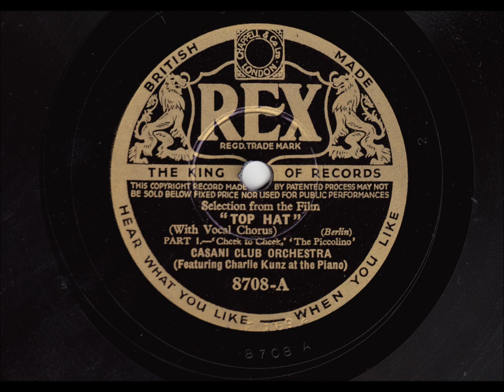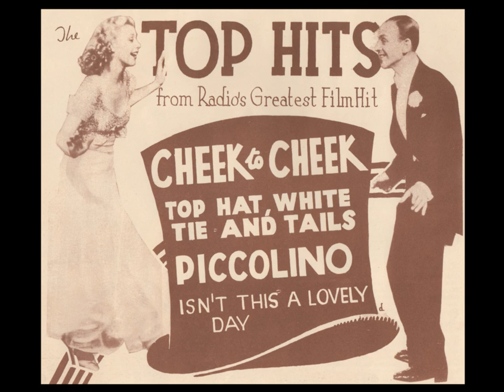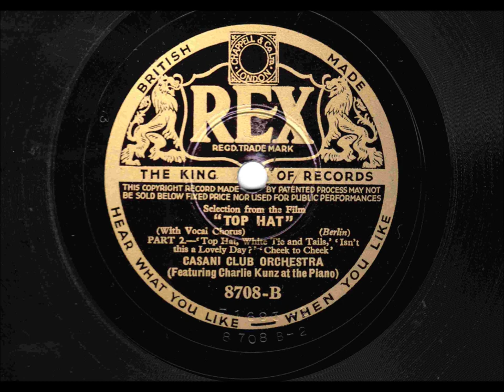Top Hat Selection - Charlie Kunz & his Casani Club Orchestra - 1936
BRITISH DANCE BANDS play MUSIC FROM THE MOVIES -- TOP HAT (R.K.O.)

The Casani Club Orchestra directed by Charlie Kunz play a Selection from the film "Top Hat"

• Part 1: Cheek to Cheek; The Piccolino -- Vocal refrain by Jack Cooper
• Part 2: Top Hat, White Tie and Tails; Isn't This A Lovely Day? -- Vocal refrain by Jack Cooper; Cheek to Cheek

Recorded in London in late January 1936

Music composed by Irving Berlin

Originally recorded for Rex in 1936, this 10" 78rpm disc has been remastered by this user.